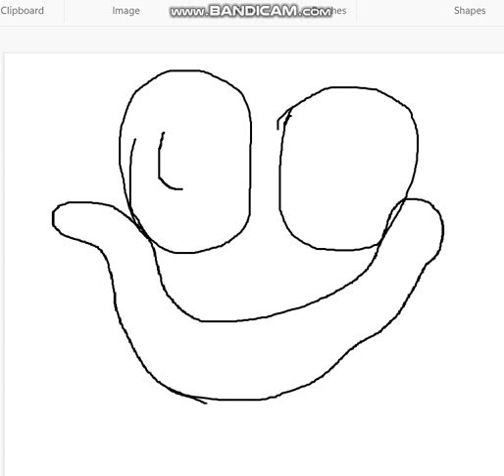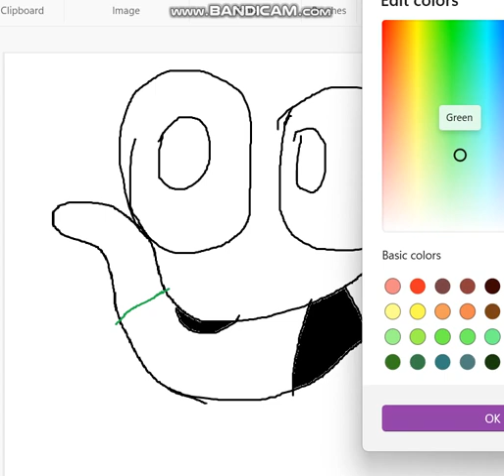how to draw a-35 in ms paint